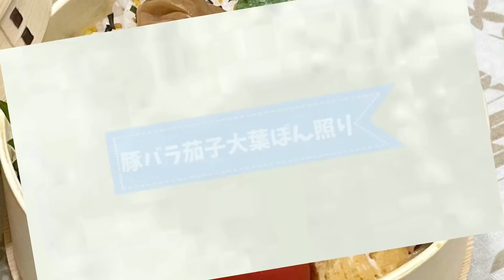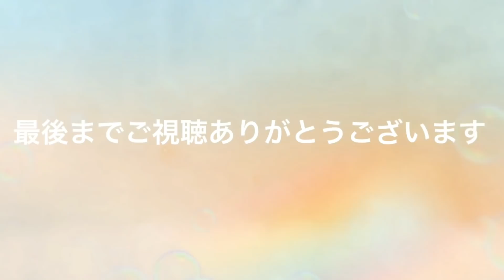【お弁当】こく旨さっぱり！！！豚バラ茄子大葉ぽん照り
《豚バラ茄子大葉ポン照り》
豚バラ→100〜150gくらい
茄子→⅓本
大葉→6枚
塩胡椒→少々
片栗粉→適量

《玉ねぎとカニカマのおかか炒め》
玉ねぎ→半分
カニカマ→4本
鰹節→小袋1

《出汁巻き玉子》
卵→2個
水→50cc
みりん→小さじ半分